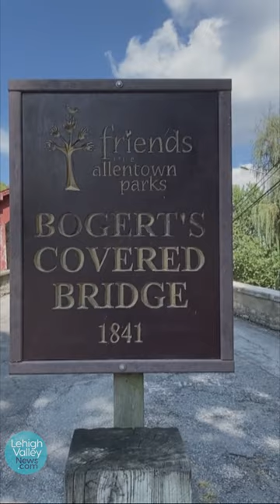Revitalization project set for historic Allentown covered bridge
Allentown City Council has approved a million dollar grant to restore and rehabilitate Bogert's Bridge in Lehigh Valley Parkway. Read the full story at LehighValleyNews.com